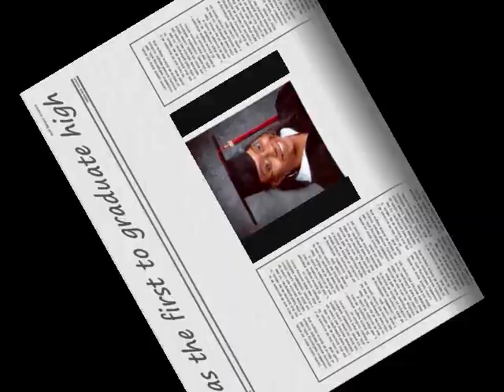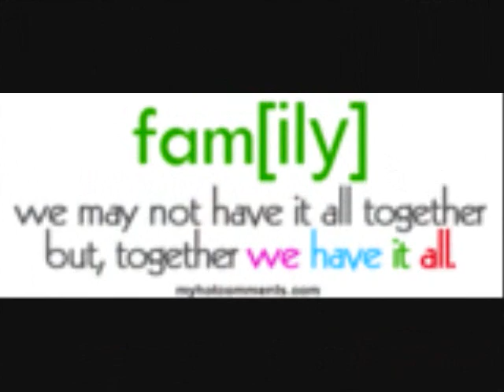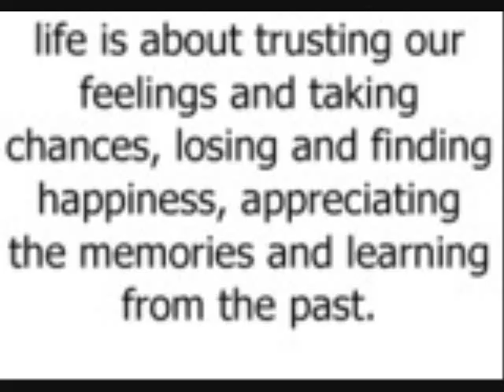Cazzie! I do not own any copyrights to this song!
Brandy long distance I do not own copyrights to this music. The pictures are mine though!